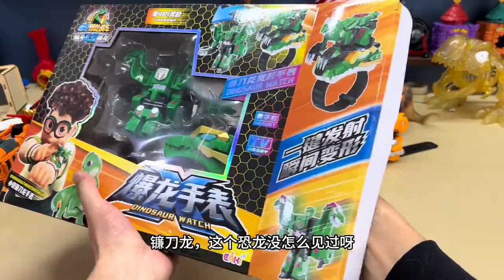我要打造侏罗纪恐龙军团，走，买玩具去